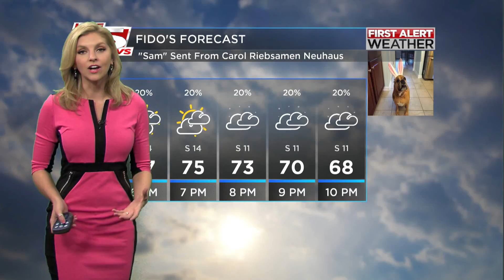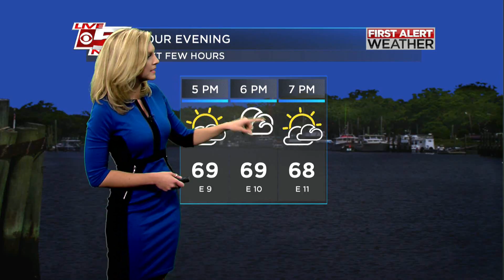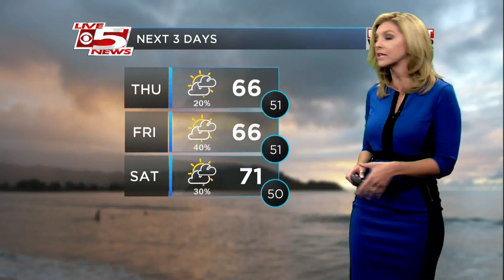Jordan Wilkerson's Weather/Traffic Reel 2016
Weather & Traffic Anchor at Live 5 News (WCSC-TV) in Charleston, SC.